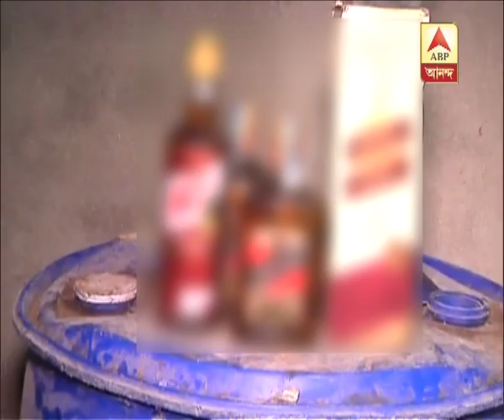Fake liquor recovered at Haridevpur